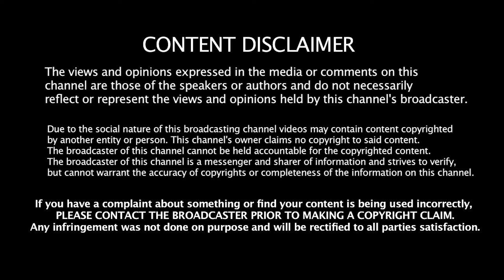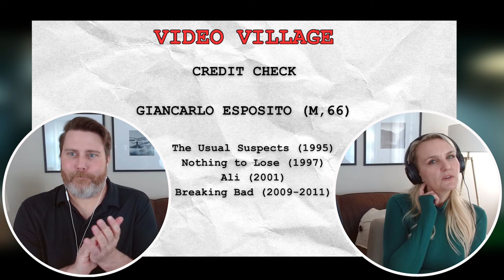THE GENTLEMEN - S1 E1 "Refined Aggression" (2024) | FIRST TIME WATCHING | TV Reaction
ABOUT Video Village
Des and I met while working on a television show - one of us a writer, the other in production - and we bonded over our love of all things movies and television. While we have seen a ton of great movies and shows in our time, each of us have missed some classics. This channel was started to remedy that tragedy and bring our inside-the-business perspective and banter to the YouTubes. Come along with us as we play catch up in the world of TV and Film. There will be laughs, bad jokes, eye rolls, and most of all fun!